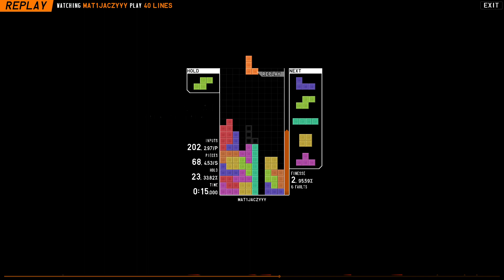5.4pps for 53 pieces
180 learning moment